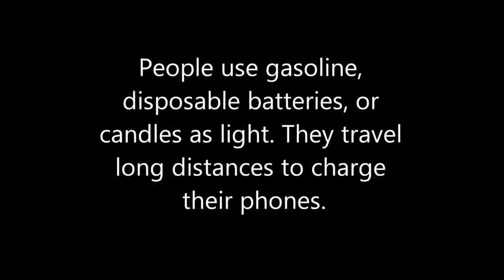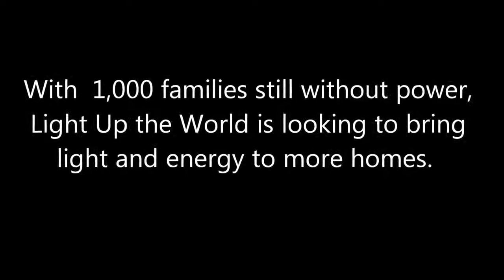Light Up Guatemala 2012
Since 2006, Light The Village Project in Guatemala has been working along side local partners to provide rural families an alternative to kerosene for light as well as the means to charge mobile phones. More than 1,200 people have benefited in the indigenous Mayan communities of Chenuwitz, Tuicuxlaj Tuiboch and Rio Ocho in the municipality of Todos Santos Cuchumatan. Help us reach more families by visiting our website and donating at lutw.org.